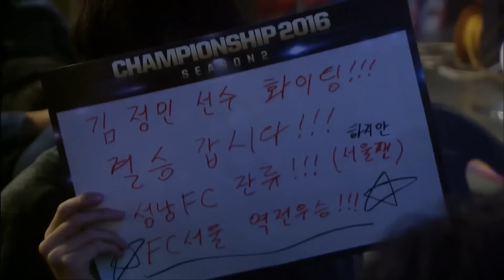4강 2경기 1세트 김정민 VS 이상태 [16.11. 05] FIFA온라인3 챔피언십 2016 시즌2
- SK B TV : Ch. 262
- LG U+ : Ch. 109
- Olleh TV : Ch. 283